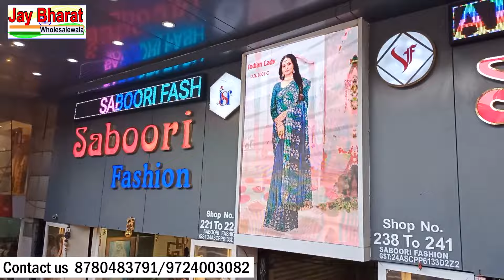Surat wholesale Kurti कुर्ति मैन्यूफैक्चरर Ready Made Garments Business idea || Surat cloth Market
❌ Single Piece Not Available
📦 Only Wholesale
✈️ Shipping Worldwide
Topic cover- #
Kurti wholesale Surat
Surat wholesale Lehenga market,
Surat wholesale Lehenga shop
Surat wholesale saree shop
wholesale saree shop surat
saree wholesale shop
lehenga wholesale shop
surat ka wholesale Market
Surat shopping Market,
Surat saree Menufacturer,
surat cutpeace Market
surat saree Price
saree wholesale showroom surat
saree Fectory outlet surat
desinger saree surat
Bridle saree surat